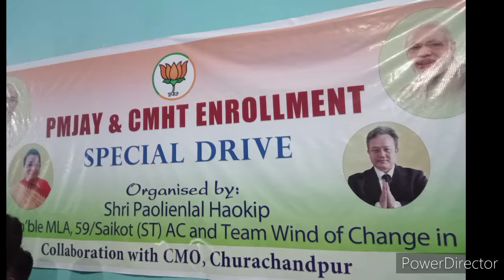Health Card PMJAY & CMHT enrollment , special drive in 59/ Saikot AC. by Pu Paolenlal Haokip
Appreciation to SHA & Wind of Change Volunteer